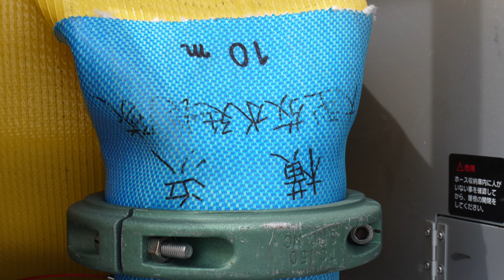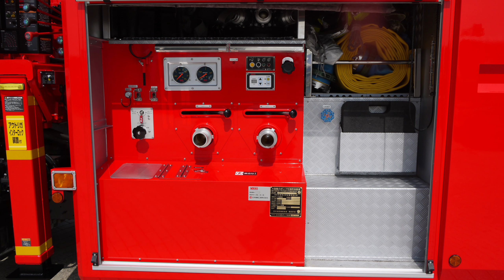プロフィアがフルモデルチェンジ！ 平成29年度仕様 ドラゴンハイパーコマンドユニット 総務省消防庁 緊急消防援助隊 苫小牧市消防本部 横浜市消防局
2011年の東日本大震災の影響で発生した千葉県市原市でのコンビナート火災。鎮火まで10日を要する長時間の戦いとなった。その火災を教訓に石油コンビナー ト・化学プラント等のエネルギー・産業基盤の被災に備 え、「緊急消防援助隊」に新たに特殊災害の対応に特化 した部隊である「ドラゴンハイパー・コマンドユニット(エネルギー ・産業基盤災害即応部隊)」を編成しました。

中核車両の大容量送水ポンプ車と大型放水砲搭載ホース延長車は平成26年度には市原市･四日市市平成27年度には静岡市･神戸市に平成28年度には倉敷市･鹿児島市に貸与されました。今回は平成29年度に横浜市･苫小牧市に貸与された車両を紹介します。（苫小牧市は未撮影）

平成29年度貸与組は、大型放水砲搭載ホース延長車のベースはいすゞフォワード、大容量送水ポンプ車のベースは日野プロフィアベースで、艤装は日本機械工業。
日野プロフィアはフルモデルチェンジが行われ見た目は大きく変化しました。

大容量送水ポンプ車は海や河川等のあらゆる水利から取水が行える小型ポンプを搭載。車載の大型ポンプにより遠距離への大容量送水が可能な車両で、大型放水砲搭載ホース延長車は、大口径ホースを1キ口分搭載、走行しながらホース延長を行い、車両上部に設置された大型放水砲からは毎分約8000Lの大量放水が可能となっています。

基本的にはコンビナート火災や大規模火災で使用されるドラゴンハイパーですが、横浜市ではアンダーパスの冠水の救助事案でも出場指令をかけたことがあるとのこと…